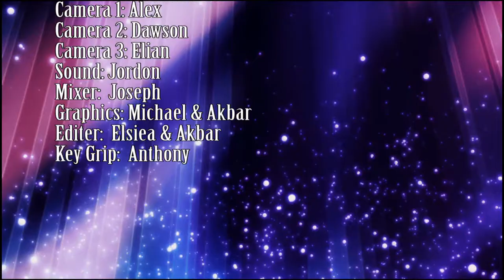Pacers on Demand - 08/12/2016